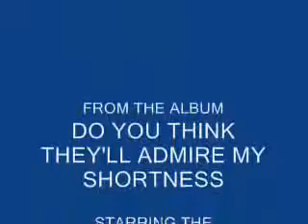Hemenis - 05 Intermission #1 Music Video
Do You Think They'll Admire My Shortness
Hemenis-2008
(10:14) (Made In Napoleon, Ohio)
01. One Breath Short
02. Gotta Step Sometime
03. Moving On
04. What's This, I Don't Know
05. Intermission #1
06. Are You Ok, If So Listen To This
07. Did You Just Say You Like Me
08. Quit Jumping On Me Dimmit
09. Intermission #2
10. I'm Just Having Fun, Shut Up

Do You Think They'll Admire My Shortness (Youtube Videos)
Hemenis-2012
(10:15) (Made In Napoleon, Ohio)
01. One Breath Short (Youtube Video)
02. Gotta Step Sometime (Youtube Video)
03. Moving On (Youtube Video)
04. What's This, I Don't Know (Youtube Video)
05. Intermission #1 (Youtube Video)
06. Are You Ok, If So Listen To This (Youtube Video)
07. Did You Just Say You Like Me (Youtube Video)
08. Quit Jumping On Me Dimmit (Youtube Video)
09. Intermission #2 (Youtube Video)
10. I'm Just Having Fun, Shut Up (Youtube Video)

Do You Think They'll Admire My Shortness (Movie)
Hemenis Feat. The T-Rex Players-2011
(11:57) (Made In Napoleon, Ohio)
01. One Breath Short (Music Video)
02. Gotta Step Sometime (Music Video)
03. Moving On (Music Video)
04. What's This, I Don't Know (Music Video)
05. Intermission #1 (Music Video)
06. Are You Ok, If So Listen To This (Music Video)
07. Did You Just Say You Like Me (Music Video)
08. Quit Jumping On Me Dimmit (Music Video)
09. Intermission #2 (Music Video)
10. I'm Just Having Fun, Shut Up (Music Video)